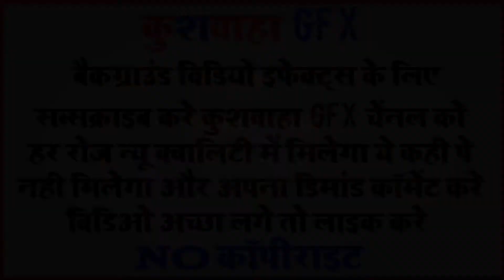2) wedding background video effects 4k green screen video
New Green Screen Black Heart Video | Green Screen Video | Kinemaster Background Love Video effects New Green Screen Water Ball Video Effects | Green Screen Background effects | Kinemaster Background Video

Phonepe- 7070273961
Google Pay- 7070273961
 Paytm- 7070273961